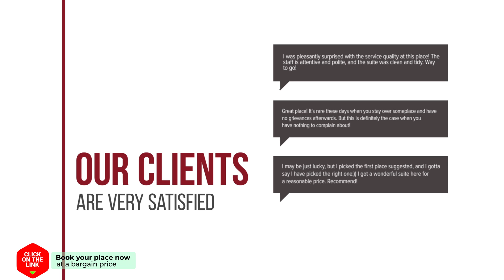Holiday Home DroomPark Buitenhuizen hotel review | Hotels in Velsen-Zuid | Netherlands Hotels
Holiday Home DroomPark Buitenhuizen hotel video review. Hotels in Velsen-Zuid, european 3 stars hotels.